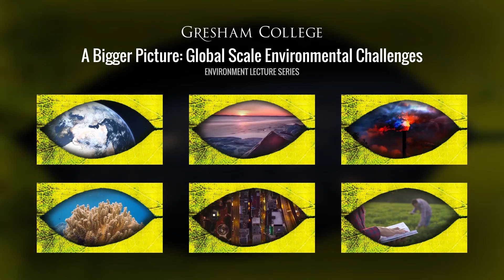The biggest change happening using satellite technology? - Professor Carolyn Roberts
A question from the lecture 'Scratching the Surface? Looking from Space at Human Impact on Earth' by Professor Carolyn Roberts.